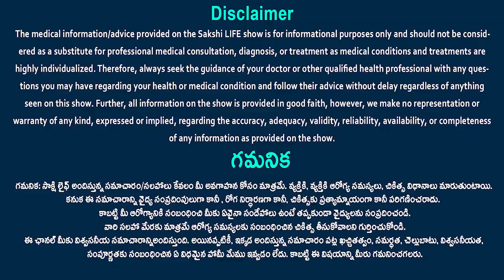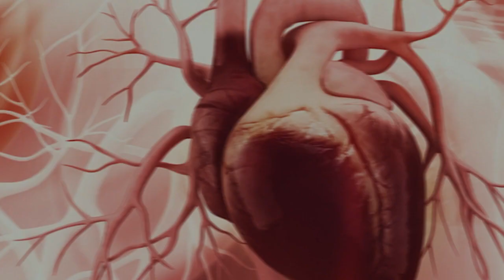How to remove warts on your face natural remedies | How to treat warts | Dr Sindhura | Sakshi life